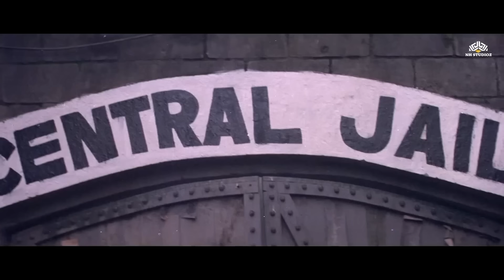इंसानियत के देवता मूवी इमोशनल क्लाइमेक्स सीन Raaj Kumar, Rajnikanth, Vinod Khanna Movie Climax Scene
Two friends, Balbir and Anwar, join forces to defeat an influential tycoon who wishes to destroy an ashram and use the property to further his own selfish purposes.

Insaaniyat Ke Devta (1993)
Film cast : Raj Kumar, Vinod Khanna, Rajinikanth, Jaya Prada, Vivek Mushran, Manisha Koirala, Varsha Usgaonkar, Shakti Kapoor, Rakesh Bedi, Reeta Bhaduri, Satyen Kappu, Johny Lever, Guddi Maruti, Raza Murad, Yunus Parvez, Rami Reddy, Ajit Vachchani, Vikas Anand, Avtar Gill, Joginder, Jagdeesh Raj
Singer : Udit Narayan, Kavita Krishnamurthy, Kumar Sanu, Sadhna Sargam
Lyricist : Kasif, Sameer
Music Director : Anand Milind
Film Director : K C Bokadia
Film Producer : A Desai, Nasir Parkar, Salim Khan, Salman Khan

nana patekar dialogues
nana patekar dialogues hindi
nana patekar famous dialogues
nana patekar best dialogues
nana patekar comedy dialogues
nana patekar powerful dialogues
nana patekar dialogue audio mp3 download
nana patekar all dialogues
nana patekar dialogue in aap ki adalat
famous dialogues of nana patekar
nana patekar best dialogue video
rajkumar dialogues
famous rajkumar dialogues
jani rajkumar dialogues
rajkumar dialogues in hindi
rajkumar actor dialogues
rajkumar attitude dialogue
rajkumar all dialogue
rajkumar attitude dialogue status
rajkumar actor famous dialogues
rajkumar dialogue
rajnikanth dialogues
rajinikanth dialogues
rajinikanth dialogues hindi
rajinikanth best dialogues
rajinikanth baba movie dialogues
famous rajini dialogues
rajinikanth best dialogue
famous rajinikanth dialogues
rajini dialogues
rajnikanth movie
rajinikanth movies
rajinikanth new movie
rajinikanth best movie
rajinikanth recent movie
rajinikanth movies list
rajinikanth last movie
rajinikanth movie all
rajnikanth movie scene
rajinikanth movie scene
rajinikanth old hit movies
rajinikanth best movie ever
rajinikanth first hit movie
rajinikanth movie charge
rajinikanth hit movies
rajinikanth part
vinod khanna movie scene
movie vinod khanna
vinod khanna indian actor
film vinod khanna
vinod khanna status
best vinod khanna movies
film vinod khanna ki
vinod khanna movies all
hindi film vinod khanna
hindi movies vinod khanna
vinod khanna full movie
vinod khanna movie